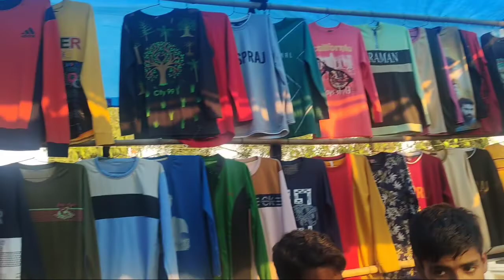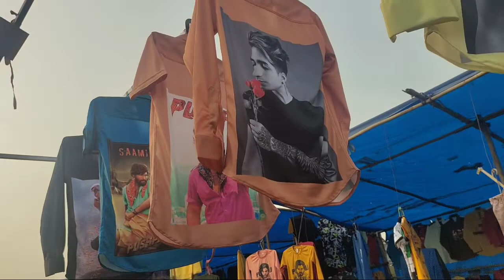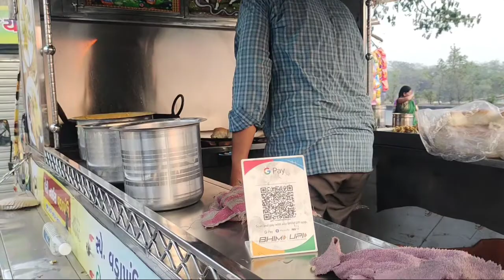100 रूपये मे साड़ी..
100 रूपये मे साड़ी..

my instragram Id. sonu 8049